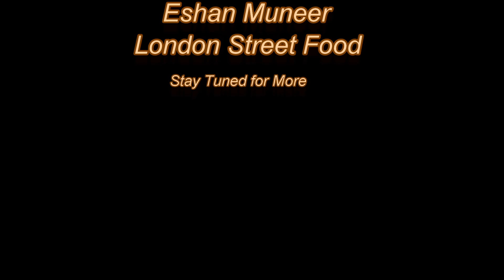Qatar Airways Premium Lounge Heathrow Terminal 4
More a boutique hotel or private club than a lounge, this is a venue where spending time is a pleasure. This is somewhere to savour. Warm and inviting, elegant and exclusive, our new lounge begins your unparalleled Qatar Airways experience long before you board your flight.
The distinction is clear from the moment you enter. There's no conventional reception desk; instead you pass through calming spaces into the Palm Court, where Arabian water fountains soothe the senses and discreet greeters note your wishes on iPads.
This welcome not only sets the tone, it defines our difference: true world-class service.

Source: Qatar Airways website.